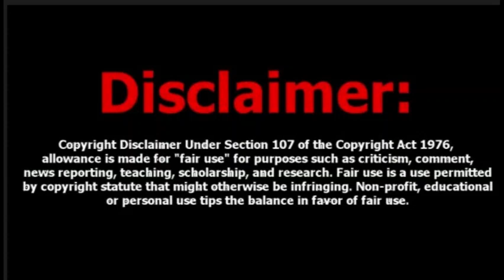Athena Brownfield/ 4-year-old girl /missing in Oklahoma..